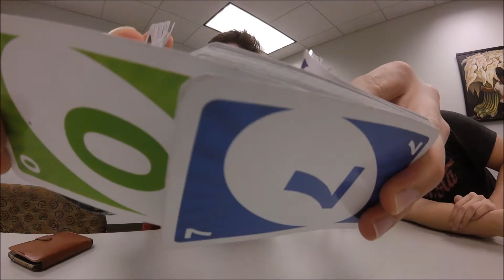Hangout with Friends 1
12/11/2015
Finals Week! SCSU